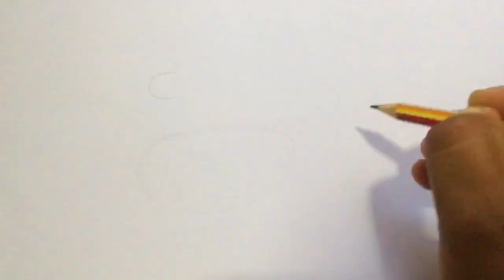How to draw hen/ pastel art/ easy draw and colour hen/hen/hen drawing/how to use pastel colours/